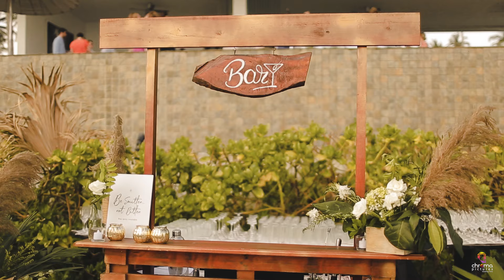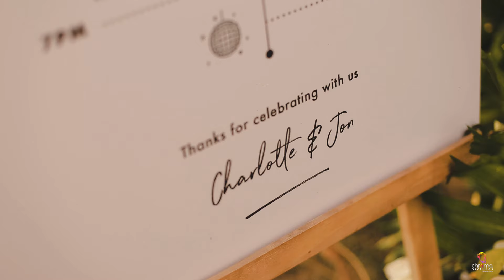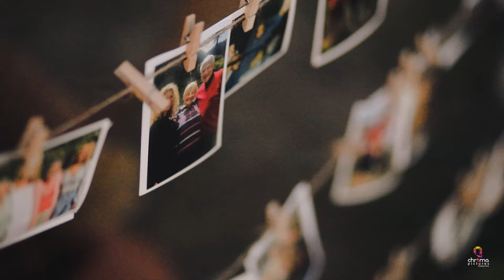Mr & Mrs Hottie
Perfectly sun kissed waves and gentle tropical Sri Lankan breeze was the backdrop chosen. Love, life and laughter was the theme for the evening. Sinking their feet into the sand and reminiscing the love they share, Mr and Mrs Hottie said ‘I do’ for eternity.
Charlotte and Jon

Videography: Chroma Pictures Wedding Films
Photography: Geeshan Bandara
Planner: @srilanka_weddin